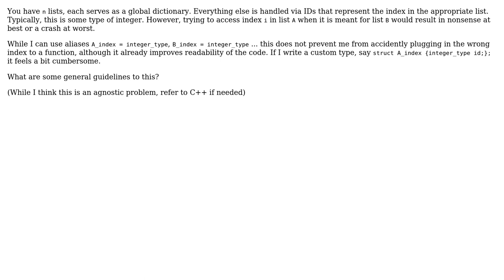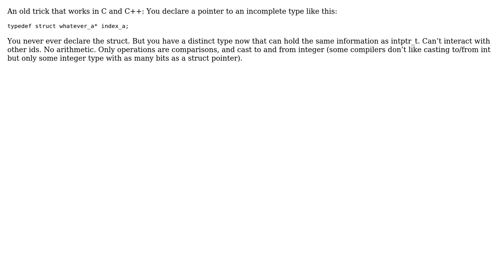Software Engineering: Should I use an alias or a wrapper for an Integer type ID? (2 Solutions!!)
Software Engineering: Should I use an alias or a wrapper for an Integer type ID?

With thanks & praise to God, and with thanks to the many people who have made this project possible! | Content (except music & images) licensed under CC BY-SA | Music | Images & others | With thanks to user infinitezero user gnasher729 user Flater and the Stack Exchange Network Trademarks are property of their respective owners. You are responsible for your own actions.